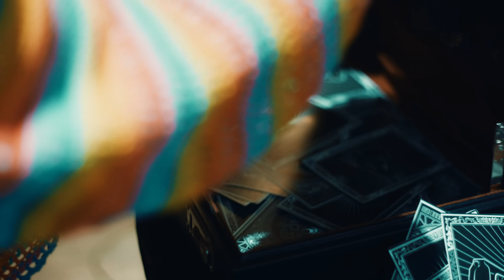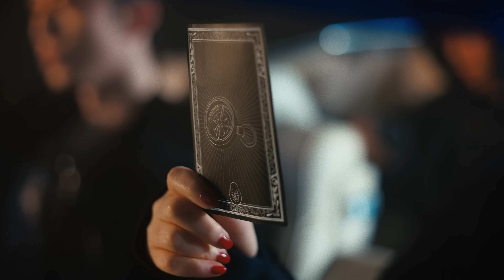BOBBY - Drowning Feat SOLE MV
Special Thanks To - DK of iKON, 쏠(SOLE), 휘영 of SF9, 선우 of THE BOYZ